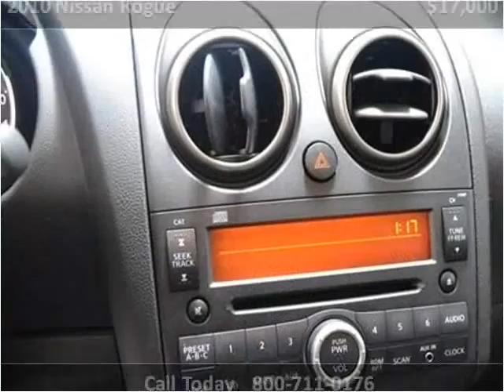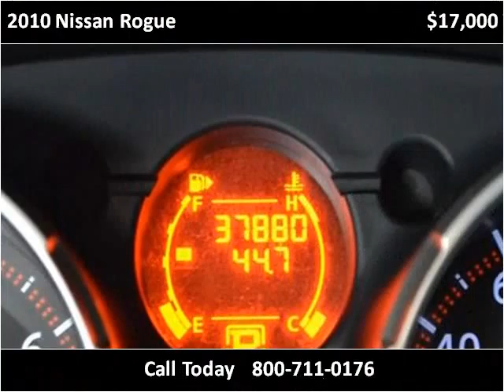2010 Nissan Rogue Used Cars Charleston SC